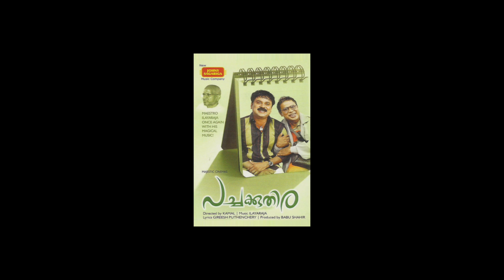T A ഷാഹിദ് തിരക്കഥ എഴുതിയ ചിത്രങ്ങൾ || T A Shahid Hit and Flop Movies || Cinema Talks By Mr&Mrs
Key Words; T A Shahid all Movie list, T A Shahid Hit and Flop Movies, T A Shahid box office Analysis, T A Shahid  Movies list, Cinema Talks by Mr&Mrs, T A Shahid Complete Movies list, Cinema Talks by Mr&Mrs